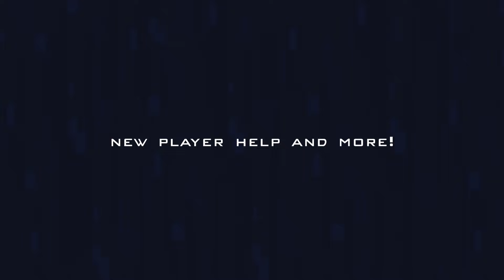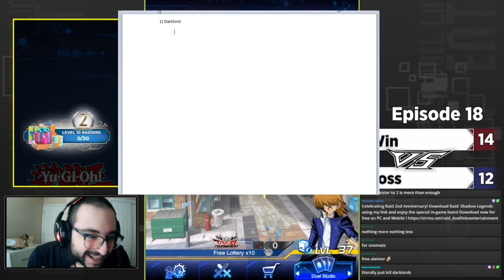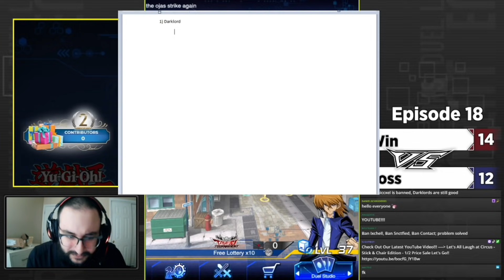Ryi's Ban List Wish List - Is it a Practical List?? Or Completely Insane?? [Yu-Gi-Oh! Duel Links]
Our Discord and Tournaments are FREE!! Join us today!!

Tournament Schedule:

Mondays: Battle Phase Monday - 4pm ET
Wednesdays: Battle Phase EU - 1pm ET
Thursdays: Battle Phase Rising Sun - 6am ET
Fridays: Battle Phase Friday - 5pm ET
Sundays: Battle Phase Sundays - 5pm ET

We also hosts tournaments on Tuesdays and Saturdays when we meet our subscription goals for the month!!